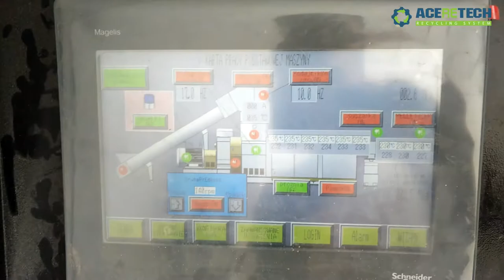PP Rigid PlastIc Water cooling Strands Pelletizing System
The  pelletizing system combines function of plasticization and pelletizing to one step, applied in the plastics recycling and pelletizing process. This is a reliable and efficiency solution for crushed regrinds or flakes of PE/PP/ABS/PS/HIPS/PC etc.